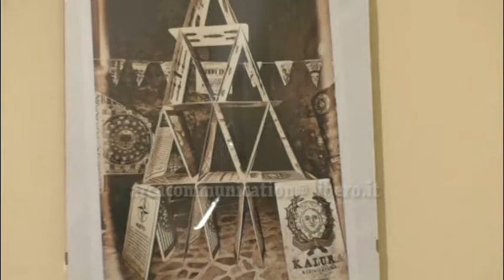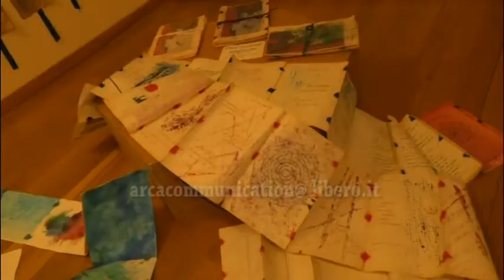Calàbbria Teatro Festival VII ediz si alza il sipario 8 ott 2017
con la collettiva d'arte contemporanea